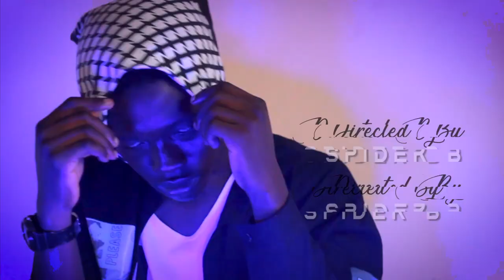P4 Prince | On Best Rapper Ego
P4 Prince version @amerado @bestrapperego